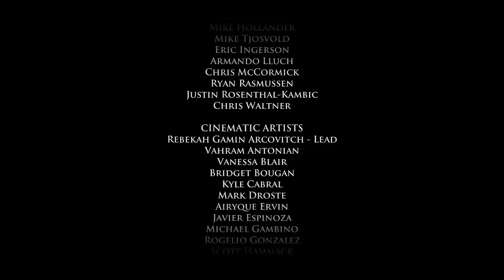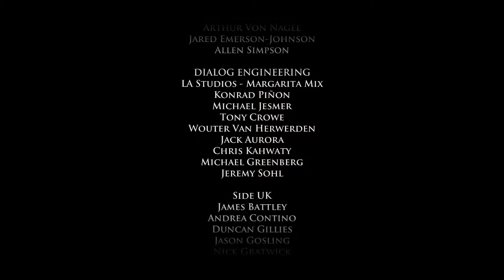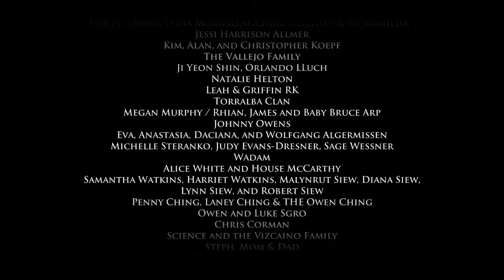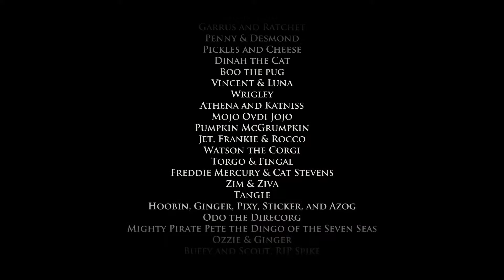LP Game of Thrones Ep. 2 P5 - Haunting Ceremony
Burial, stabbing and Jon Snow. And also the episode ends